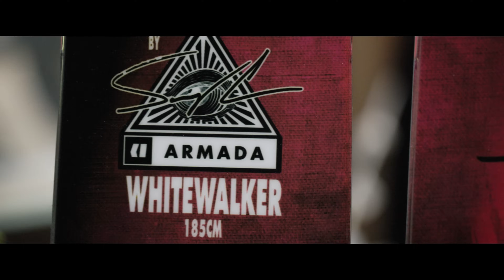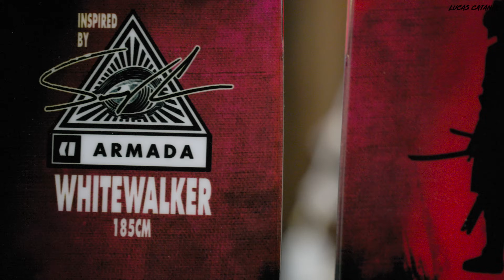MY 2024 SKI GEAR!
Season 04, Episode 83: sup squad! the 3rd ski gear video is here for the 2024 ski season and i think it is definitely the best one yet! in this video, i go over all of the gear i am planing on using for the year - from ski socks, to boot bags, right on up to the skis in the quiver! hope you enjoy!

0:00 Intro
0:14 disclaimers etc..
1:31 socks
2:31 baselayers
3:32 midlayers
4:39 ski suits
5:43 neck gaiter
6:23 gloves
8:12 helmet
8:50 goggles
11:01 poles
12:49 boots
14:06 skis
20:53 bags
22:12 outro

GoPro Setup:
SEND ME MAIL!